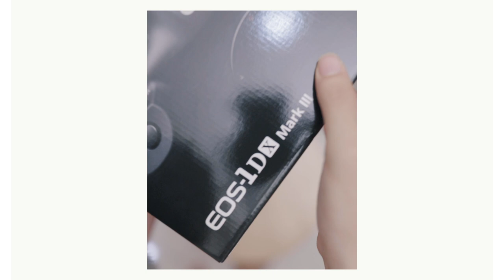Why I bought the Canon 1DX Mark III and How to Upgrade Gear + Unboxing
It was a hefty and long thought out processed before I decided to go for it. I wanted to share a bit of why I chose to buy the camera as well as a couple of things you should be considering before upgrading your equipment.

If you are looking for some reasons like it shoots 5.5k Raw or 120 slow-motion, this is not the video. This isn't even a technical look at the camera. This is coming from the perspective of someone who shoots close to everyday on actual paid jobs. Most of the reasons listed are more practical than anything.

Also, this is one a few long discussion based videos that I am planning to upload in the near future. I love how many channels are teaching people about photography and filmmaking but not many have discussion based videos. I understand these can be very long so feel free to let it play in the back while you carrying on your daily activities!

OTHERS:
Main photo/video camera
Back up body
Favourite lens
Second favourite lens
Best on-camera shotgun mic
Cheaper version of ^
Alternative on-board shotgun mic
Best wireless mic
Favourite Backpack
Affordable external SSD I use
Favourite gimbal
Affordable drone
Favourite action camera

Let's do something together! Ask me anything you'd like!